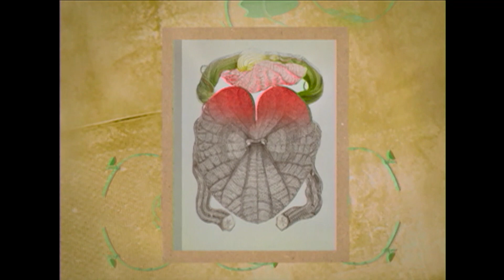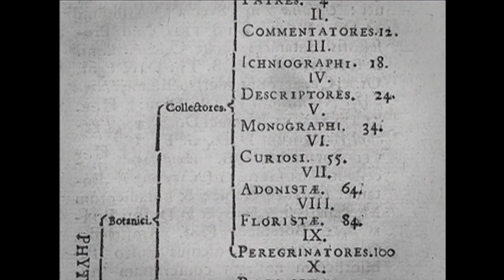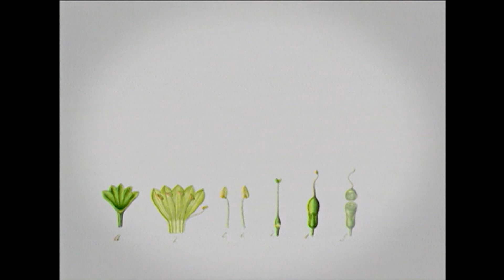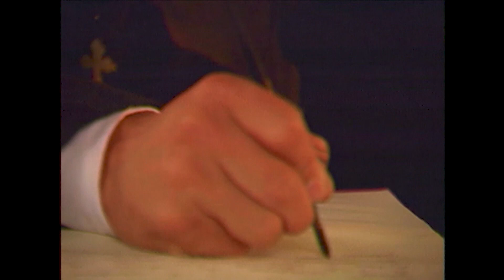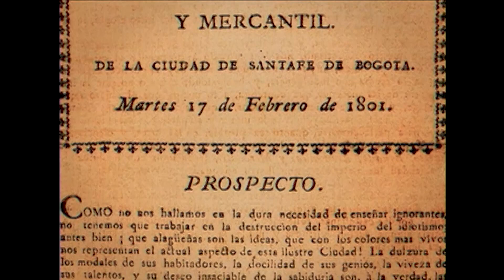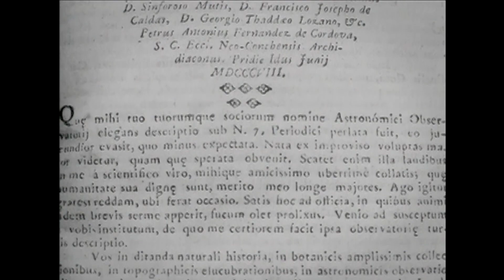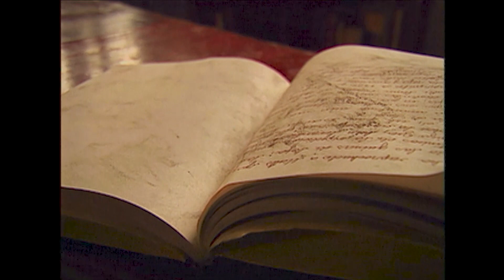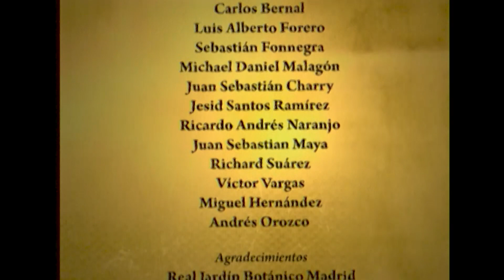Expedición Botánica al Nuevo Reino de Granada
La Universidad Nacional de Colombia en asocio con History Channel y City TV Colombia presentan Expediciòn Botanica al Nuevo Reino de Granada: la expediciòn que aun no ha terminado documental de 52 minutos que analiza antecedentes, hechos frustraciones y logros de la real Expediciòn Botanica a la Nueva Granada. El documental hace un recorrido por la historia de la expedición desde que Mutis imagino esta empresa sin precedentes para la ciencia del siglo XVIII hasta los esfuerzos que aun realizan botánicos por terminar la obra de este científico.